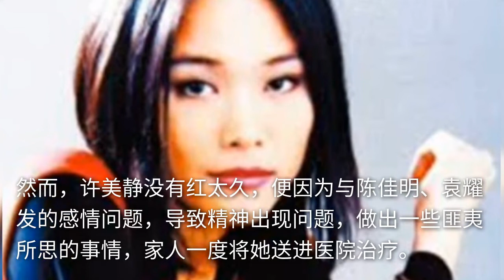知名歌手许美静罕露面！高级餐厅庆生心情好，状态回春皮肤白皙